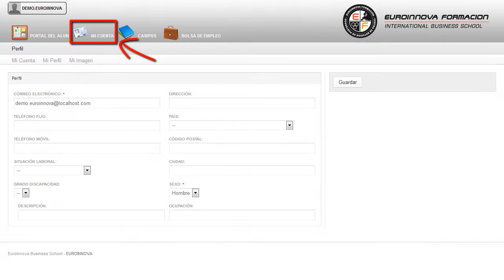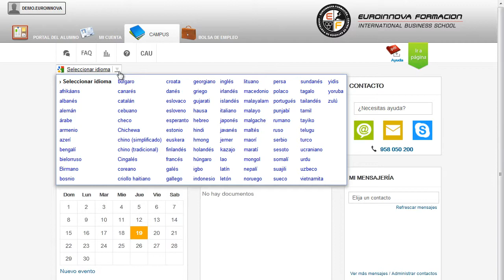Especialista Laboratorio Clinico Enfermeria - Cursos Online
Especialista en Laboratorio Clínico para Titulados Universitarios en Enfermería (con 5,5 Créditos)
 Este CURSO A DISTANCIA le capacitará para el desarrollo de actuciones básicas en: su curso, puede adquirir los conocimientos más relevantes con la realización del CURSO A DISTANCIA de su curso. Este CURSO A DISTANCIA prepara al alumno para el uso adecuado de los análisis clínicos, además de conocer los principios básicos del laboratorio, materiales, técnicas utilizadas etc. ¿Quieres aprender pero no sabes por dónde empezar? Desarrolla tus habilidades aprendiendo sobre: su curso, si te entusiasma ésta entorno existe a tu disposición el CURSO A DISTANCIA de su curso. Especialista en Laboratorio Clínico para Titulados Universitarios en Enfermería (con 55 Créditos) está dirigido a titulados universitarios en enfermería que deseen especializar su formación en torno a los laboratorios clínicos, así como a aquellas que quieran profundizar en sus conocimientos o estén interesados en esta temática. Laboratorio Clínico. Somos conscientes de que en la actualidad es de vital importancia realizar los estudios de análisis clínicos en muestras biológicas humanas. Lleva a cabo una preparación constante en: su curso. Especialista en Laboratorio Clínico para Titulados Universitarios en Enfermería (con 55 Créditos) tiene como objetivos: - adaptar las técnicas de extracción y obtención de muestras biológicas humanas, en función de las características del paciente y de las determinadas analíticas solicitadas por el médico. Consiga ampliar su formación con nuestro CURSO A DISTANCIA Especialista en Laboratorio Clínico para Titulados Universitarios en Enfermería (con 5,5 Créditos), conocerá los recursos necesarios para un correcto manejo de los distintos procedimientos de adaptar las técnicas de extracción y obtención de muestras biológicas humanas, en función de las características del paciente y de las determinadas analíticas solicitadas por el médico. Entre el material entregado en este CURSO A DISTANCIA se adjunta un documento llamado Guía del Alumno dónde aparece un horario de tutorías telefónicas y una dirección de e-mail donde podrá enviar sus consultas, dudas y ejercicios.